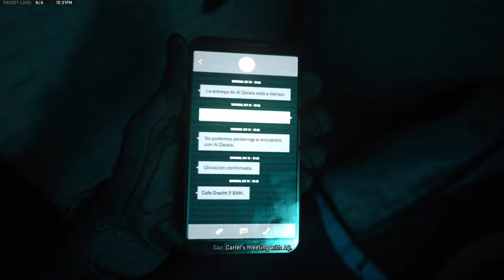MODERN WARFARE 2 PART 2 5 (MnK) [4k 60fps]-no commentary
MOHIGAMINGis a dedicated video game channel which is mainly focus on gameplay videos played in playstation 5